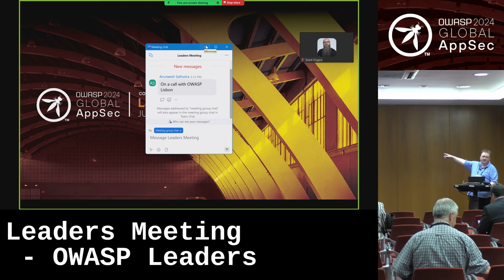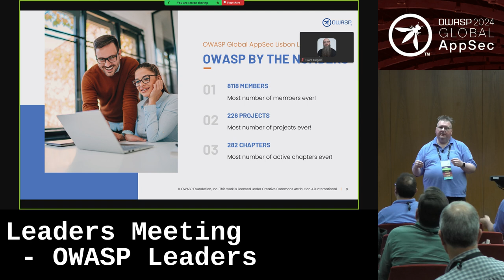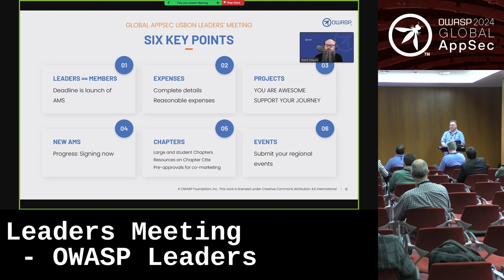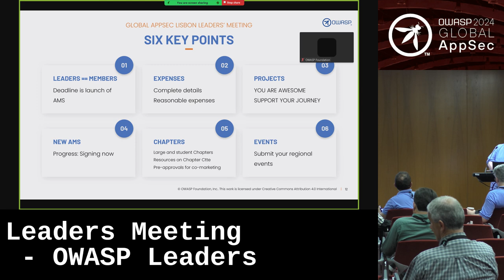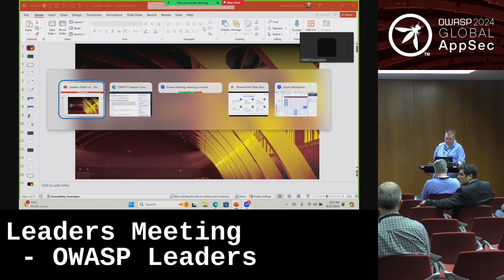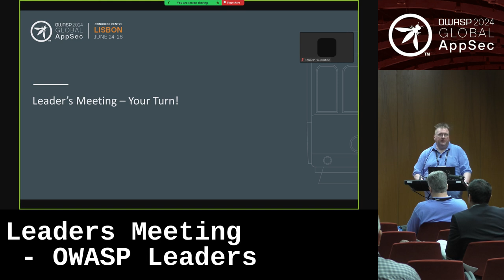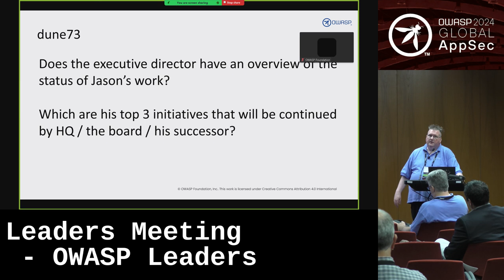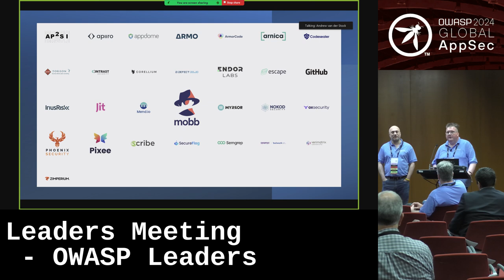Leaders Meeting - OWASP Leaders